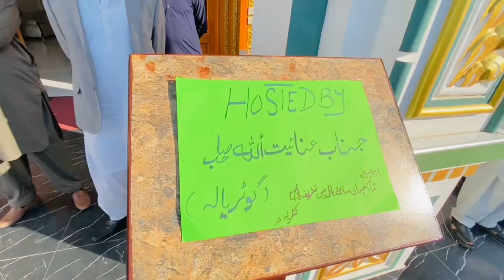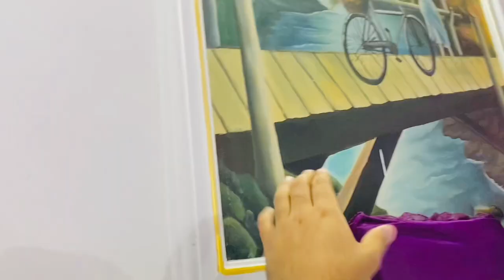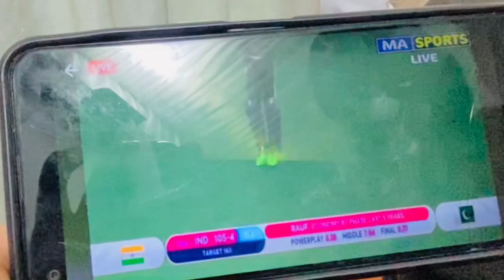Awais Bhai ka Walima ❤️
ASSLAMO ALIKUM
UMED HY APP SUB HARIYAT SY HON AGH KI VIDEOS BOHT INTRUSTED HONNY WALLI HY .